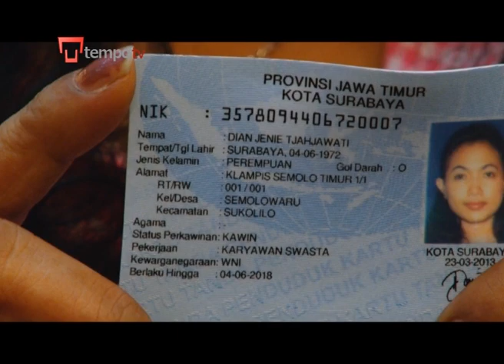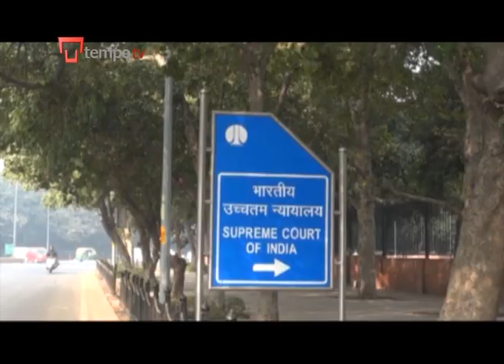Mahkamah Agung India Larang Pernikahan Sesama Jenis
Mahkamah Agung India membatalkan putusan pengadilan lebih rendah yang beberapa waktu lalu melegalkan hubungan sesama jenis.

Putusan ini dinilai sebagai kemunduran bagi komunitas LGBT di India.

Menurut pengadilan, hubungan sesama jenis dikategorikan sebagai perbuatan kriminal.

Jasvinder Seghal berbincang dengan pasangan gay di India mengenai persoalan ini dan berikut laporannya...